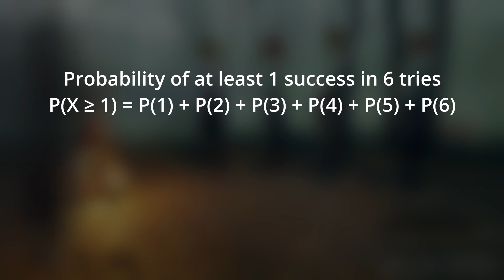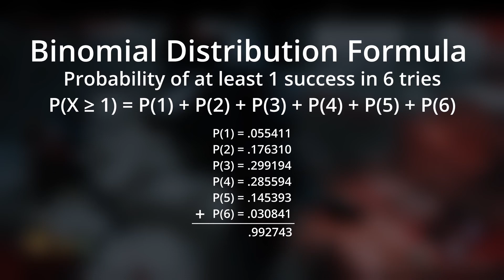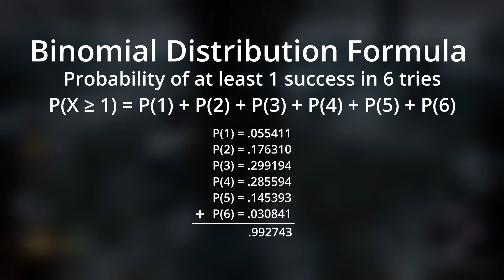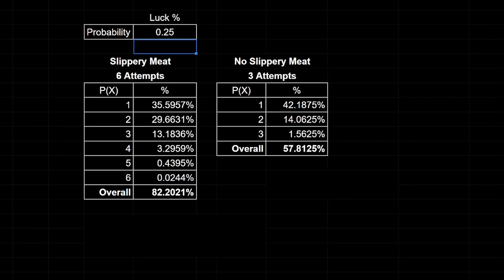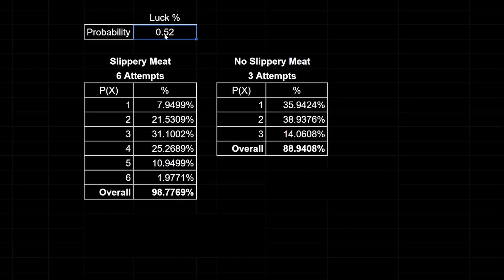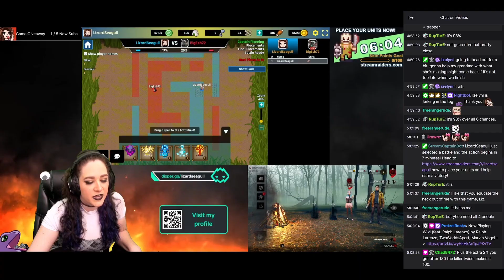Confidently Incorrect Streamer BANS me over DBD Build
I was BANNED by a Confidently Incorrect Twitch Streamer for talking about a DBD meme build!! The streamer banned me after I brought up the Max Luck build and mentioned that you have a 98% chance to unhook yourself.  They did not believe me that this max luck build really works!

This episode of Behind 2 Pallets we dive into the max luck meme build and explain how luck works in Dead By Daylight.  We also go in depth on the math related to binomial probability and how to calculate it.

We also show you various scenarios and how the builds could fare in different setups.  Using the perks Up The Ante, Slippery Meat, and the offering Vigo's Salty Lips.

Finally we take you through some real world testing data that we compiled using the max luck build in a full SWF with everyone running Up The Ante, Slippery Meat, and Vigo's Salty Lips.

We also show you how not to act when someone is just trying to tell you about a fun mechanic in DBD.  Don't be a salty twitch streamer especially with a game with complex perk interactions like DBD.

Make sure you check out the montage at the end!  Stop by twitch and visit me and Bill:

Chapters:
00:00 Intro
00:47 Unhook Analogy
01:47 Why Luck?
02:39 Streamer Bans Me
04:59 Maximum Luck
07:23 Binomial Probability
12:13 Luck Theory
14:13 Luck Testing
15:30 Unhook Montage
17:17 Outro